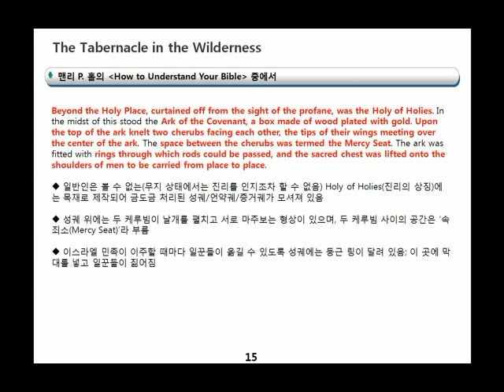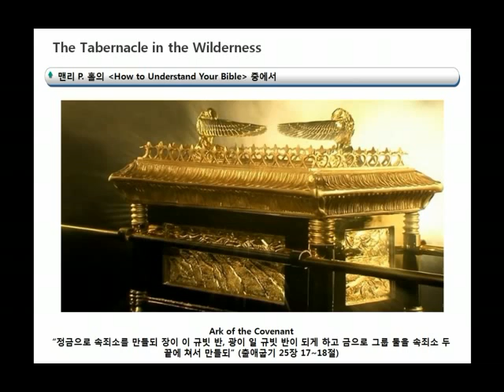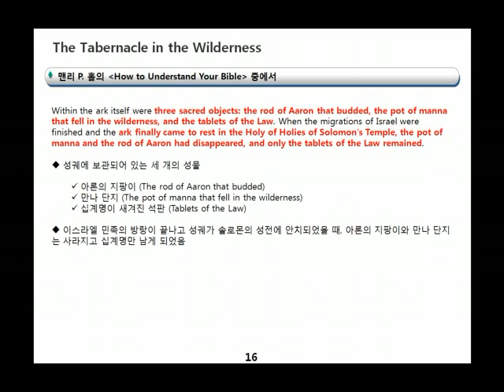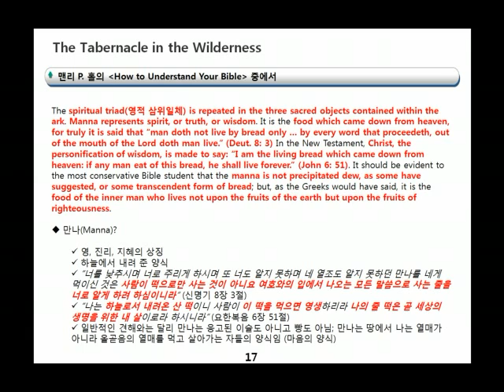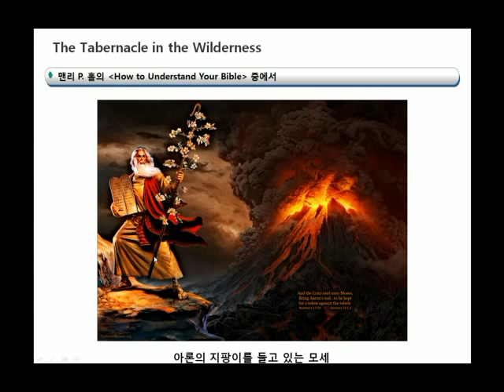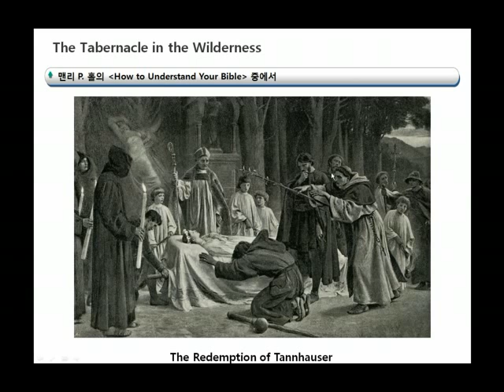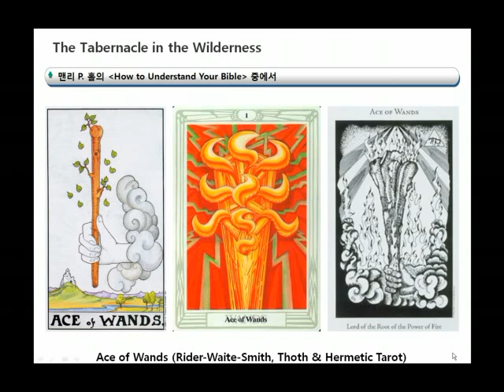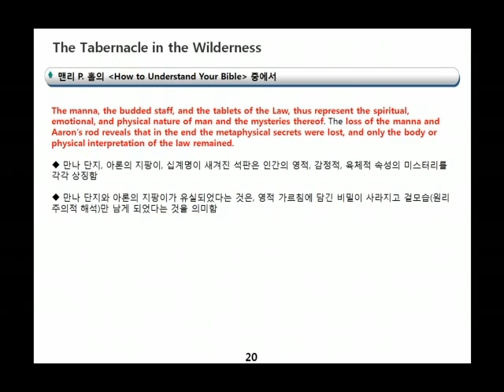[윤앤리퍼블리싱/마름돌 출판사] EP #145 - 맨리 P. 홀의 성경 심볼리즘 (광야의 성막, Part 5)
오늘부터 이틀간 성막의 가장 깊숙한 곳에 위치해 있는 지성소(Holy of Holies)에 대해 살펴봅니다. 지성소의 핵심은 바로 그 중앙에 위치해 있는 성궤(Ark of the Covenant)입니다. 오늘은 성궤의 내용물에 대해 다루고, 내일은 성궤 위의 속죄소(Mercy Seat)와 Shekinah의 개념에 대해 설명하겠습니다. 성막에 대한 내용은 수요일이면 끝납니다. 감사합니다...